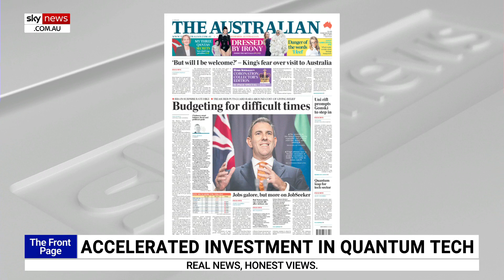Quantum computing will do 'astonishing things' once operating above zero degrees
Author and Wordsmith Kel Richards says Quantum computing will do “astonishing things” but the current problem is trying to make them operate at a higher temperature than “below zero centigrade”.

“Quantum computing is apparently … amazingly fast and will do all kinds of astonishing things … the problem at the moment is they have to operate below zero centigrade, otherwise they don’t work, so they’re trying to work out how you can make these really tiny, really fast computers operate at room temperature,” Mr Richards said.

“There is work to be done and if Australia could be in the front of this … brilliant for us.”